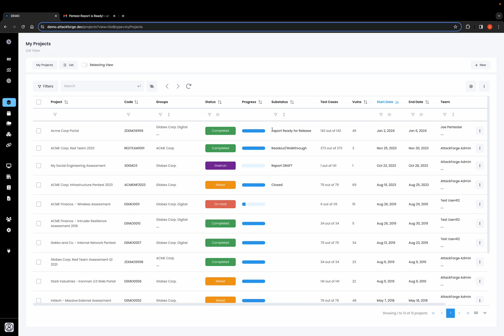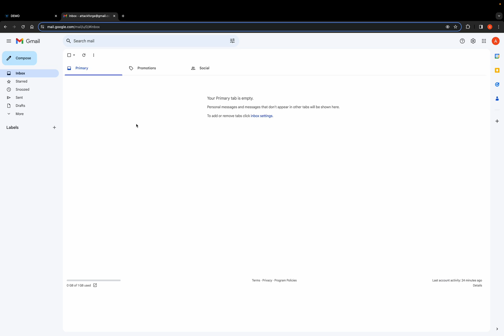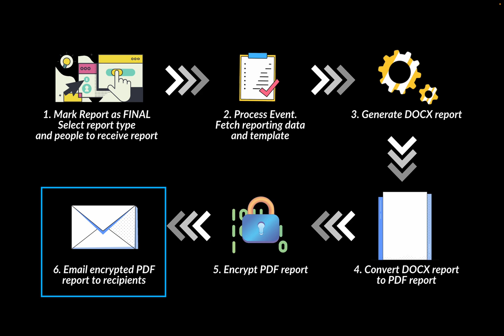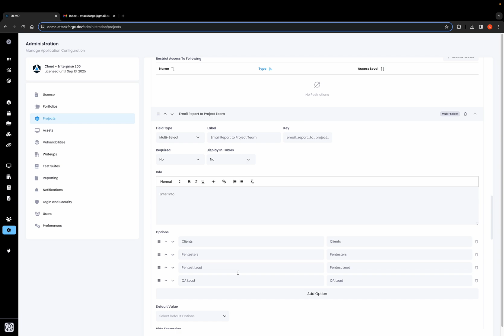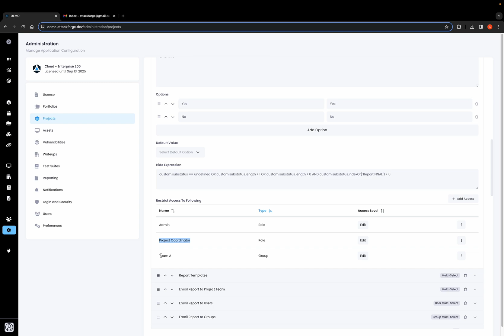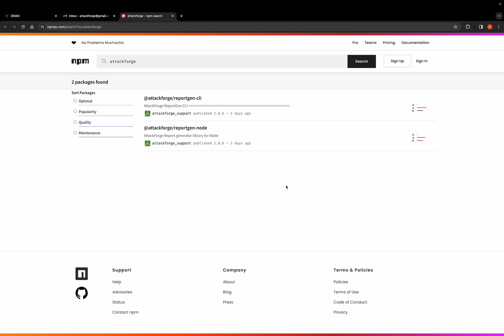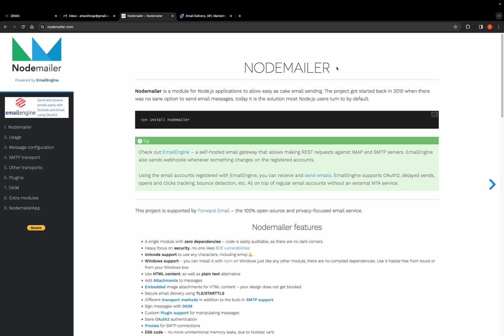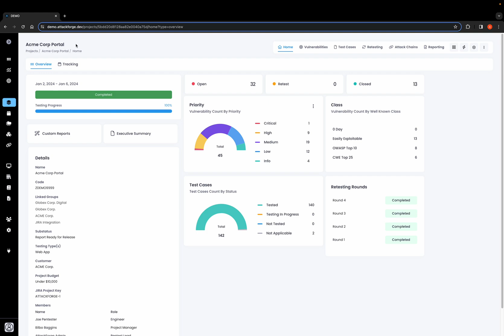Pentest Report Automation with AttackForge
In this video, we show you how to set up report automation in your AttackForge to email customers encrypted PDF pentest reports with just a few clicks.

This includes setting up your workflow and logic for who can email the reports, which types of reports can be emailed, and who should receive those reports. It also includes how to set up your Events receiver, how to generate a DOCX report then convert it to PDF, how to encrypt the report, and how to email it to the recipients.

Pentest Report Automation
Pentest Report
Report Automation
Pentest Reporting Automation
Pentesting Report
Reporting Automation
Penetration Test Report Automation
Penetration Test Report
Penetration Testing Report Automation
Penetration Testing Report
Penetration Test Reporting Automation
Penetration Test Reporting
Penetration Testing Reporting Automation
Penetration Testing Reporting
Vulnerabilities
Pentesting
Penetration Testing
Vulnerability Management
Hacking
Infrastructure
Automation
Reporting
Pentest Reporting